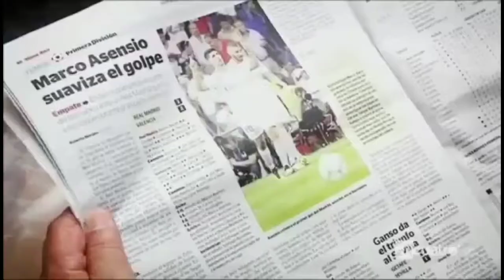MARCOS ASENSIO | Reportaje de como jugaba de pequeño y su entorno | Real Madrid CF